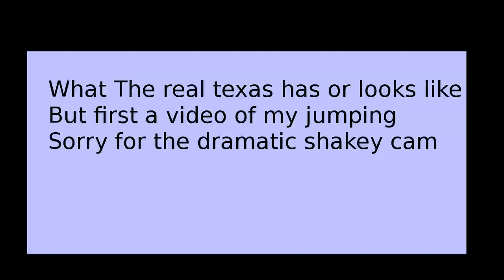The Real Texas natural beauty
its the real texas some nature and stuff places i have been but first a video of me jumping. sorry for the dramatic shaky cam. Edited on slackware64  with Kdenlive.